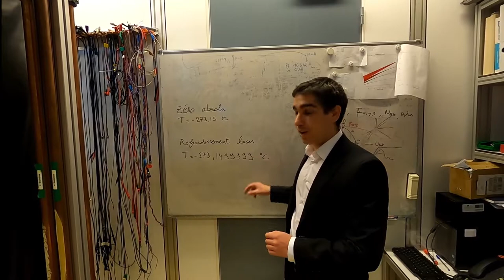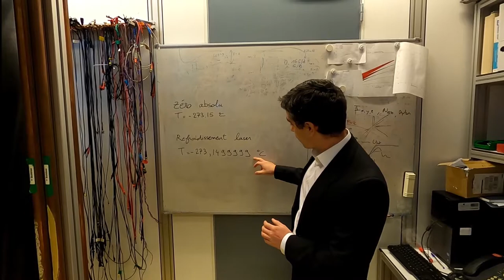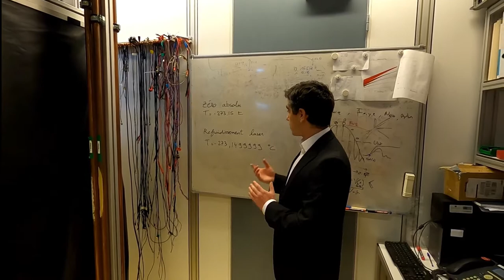Vincent's PhD defense, layperson's talk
Take a look at our RbSr lab, with Vincent Barbé as your guide.

Vincent surprised us with this video during his PhD defense, replacing the usual slide show to family and friends. Vincent obtained a PhD for his thesis Ultracold RbSr: Optical and magnetic spectroscopy, Feshbach resonances and molecular structure,